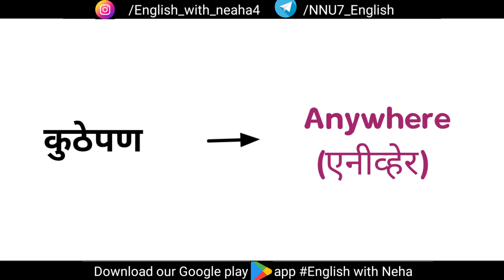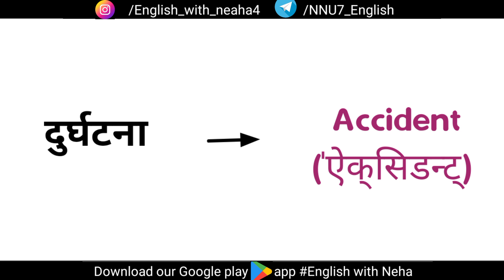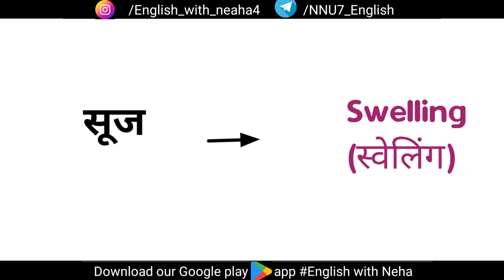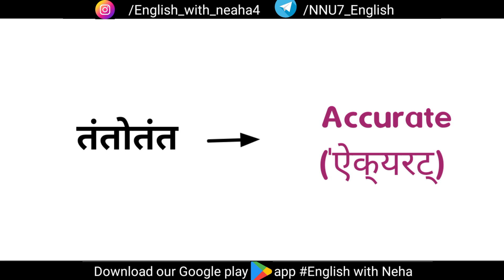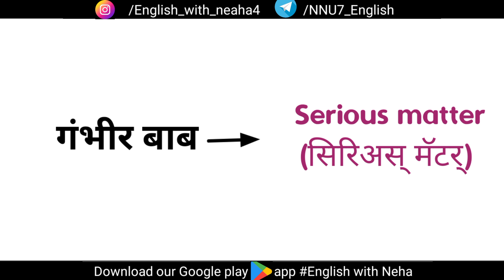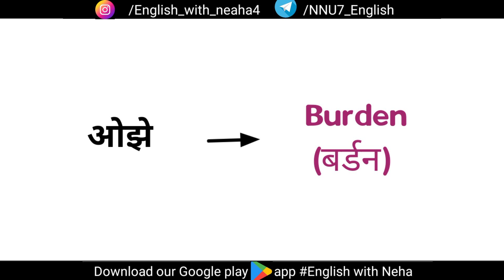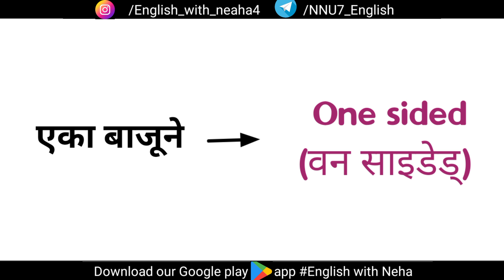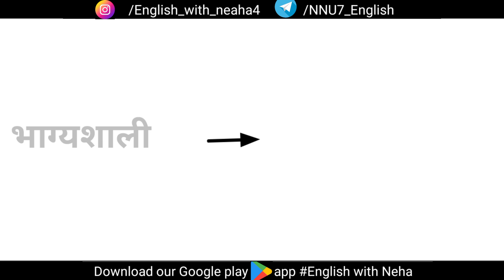Basic English words with Marathi meaning |most common english words |English to Marathi words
Englishwithneha, इंग्रजी बोलायला शिका, Learn english speaking skill and improve your English speaking skills through Marathi daily with tips, and real life facts which mistake you should avoid, common problems discussions while speaking and learning English. All are covered on this channel. If you want to improve yourself then watch it completely and carefully.

Spoken English from Marathi
Daily use English sentences from marathi
Daily English sentences for fluent English.
Easy English sentences Marathi
English sentences for daily use
Short English sentences in Marathi
Two three words English sentences.
English speaking app
How to learn English through Marathi
English words with Marathi meaning
Useful English words for English speaking

66233?utm_source%3Dother%26utm_medium%3Dtutor-course-referral%26utm_campaign%3Dcourse-overview-webapp